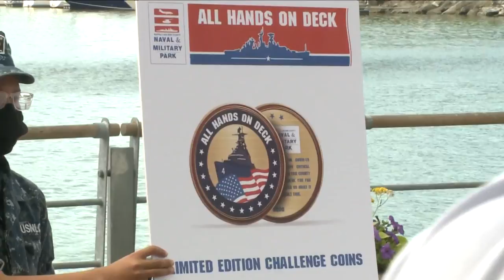Naval Park reopening plans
Naval Park to reopen Wednesday